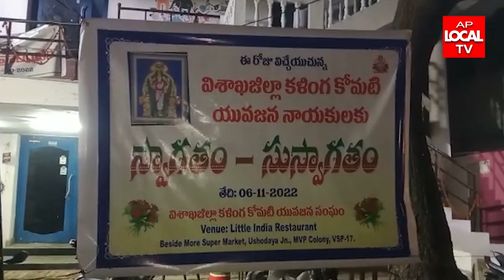ఉత్సాహాభరితంగా పద్మ శాలీల వనభోజన మహోత్సవం